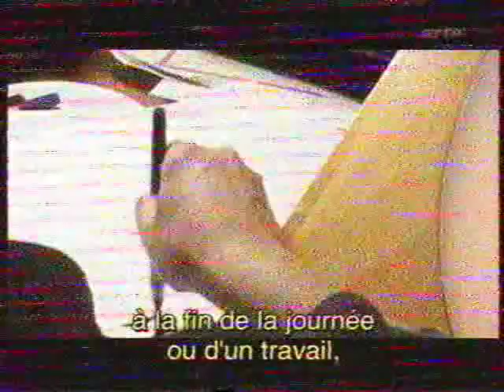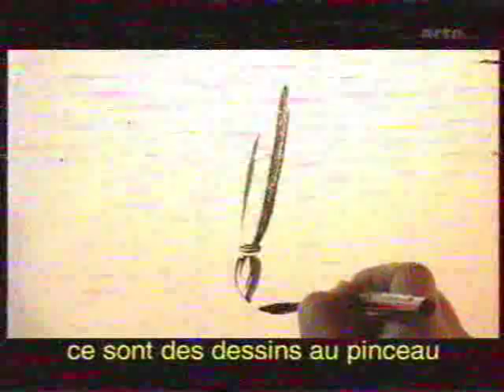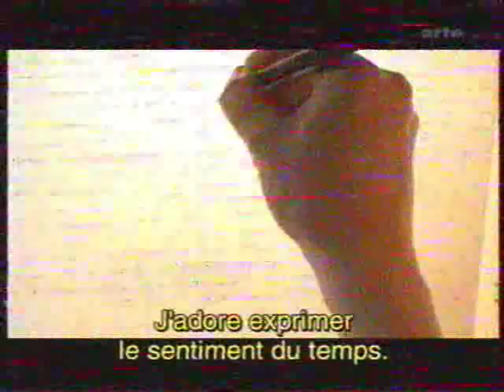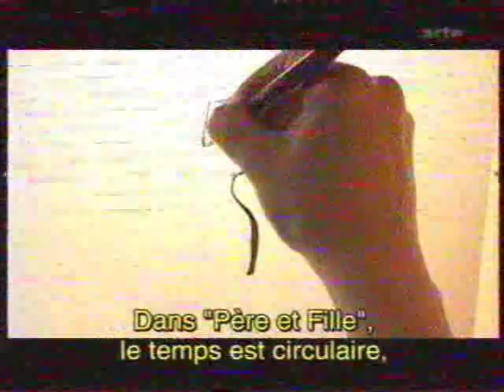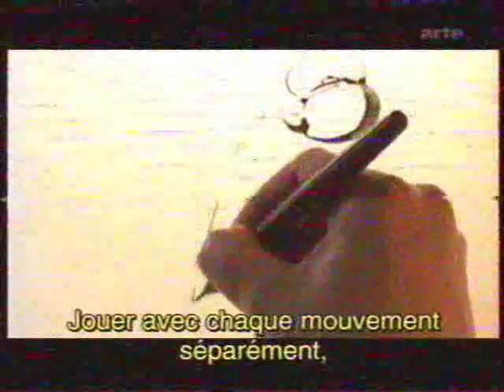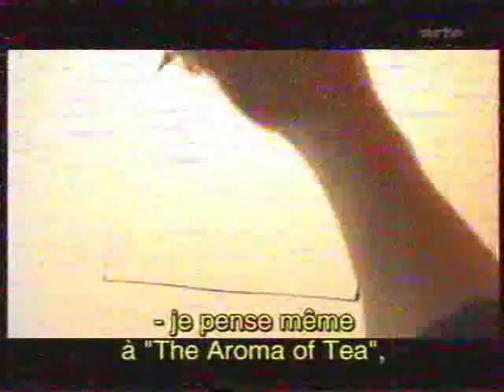TV Interview with Michael Dudok de Wit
Recorded from ARTE, Court-circuit in
June of 2006
(sorry for the bad image and sound quality)